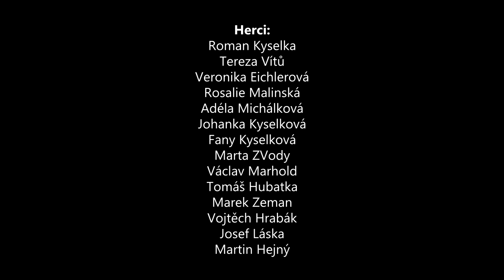Kavárny naživo | Liberál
Od 3. října do 1. listopadu v pražských kavárnách a mnoho dalšího!

Tým: Tomáš Kyselka, Ondřej Rychlý, Martin Hejný, Terezka Vítů
Herci: Roman Kyselka, Tereza Vítů, Veronika Eichlerová, Rosalie Malinská, Adéla Michálková, Johanka Kyselková, Fany Kyselková, Marta ZVody, Václav Marhold, Tomáš Hubatka, Marek, Zeman, Vojtěch Hrabák, Josef Láska, Martin Hejný
Děkujeme kavárně Liberál a panu Štorkovi